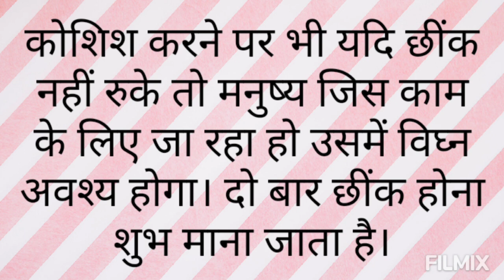छींक विचार | छींक का मतलब | पूजा करते समय छींक आना शुभ है या अशुभ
Aksar hone wali chhink ke baare me vichar ,uska matlab, chhink hone ka kya fal hota hai

Hi I'm roshan pandey, welcome to all of you on my youtube channel roshan pandey lifestyle.friends ,if you like my video so please subscribe my youtube channel , thanks for watching my channel roshan pandey lifestyle

Tools which I use for make videos-

boya mic

my favourite blue t-shirts -

my favourite dark blue  jeans-

to buy-

bridal lehenga

bridal saree